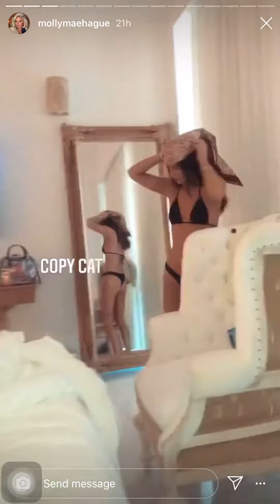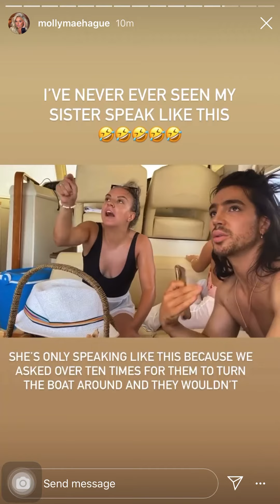Molly-Mae Scared For Her Life On Yacht. Instagram Story (15/8/20)